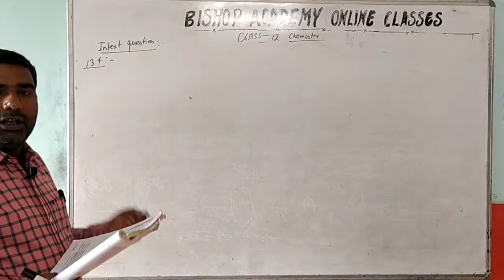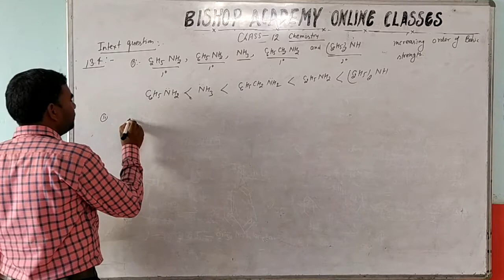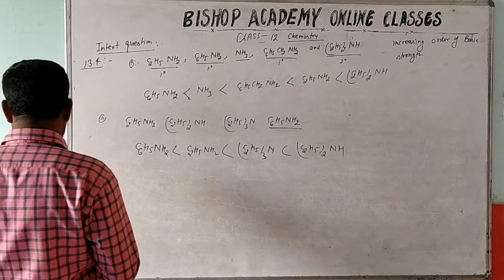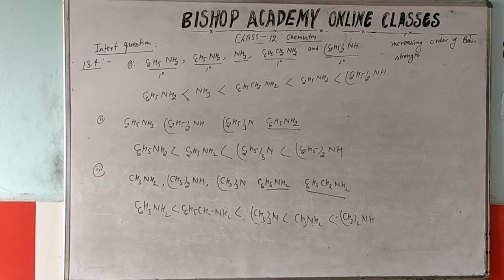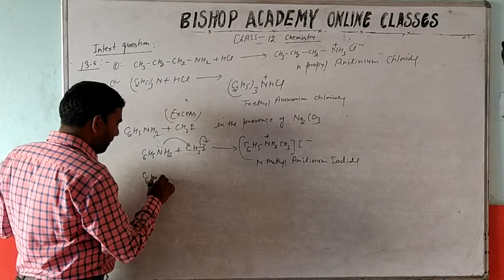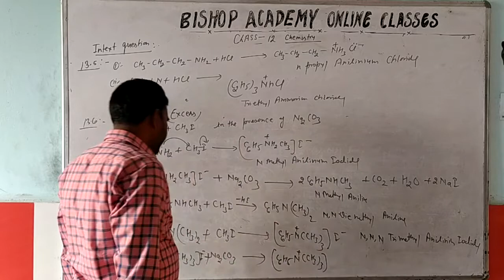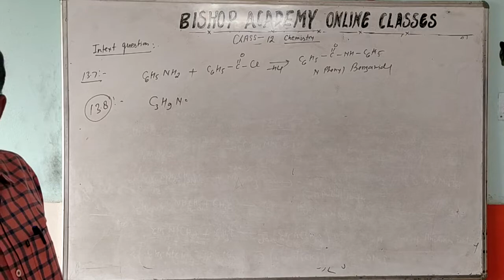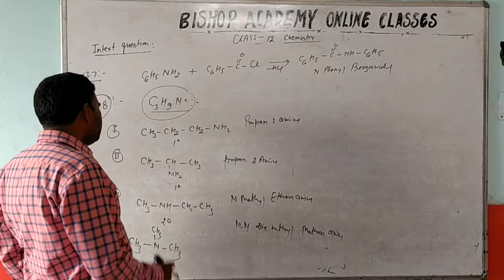CHEMISTRY | CLASS 12 CBSE | CHAPTER 4 | AMINE (PART 13A)